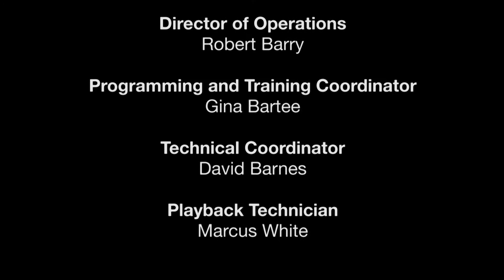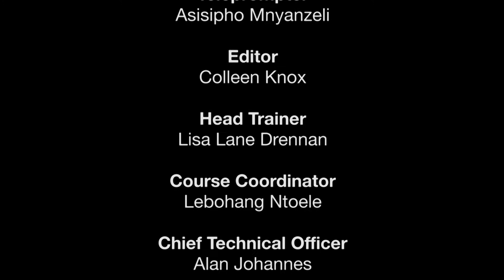HIGHER EDUCATION TODAY - Women's and Gender Studies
HIGHER EDUCATION TODAY -- Women's and Gender Studies -- Guest: Dr. Mary Hames, Director, Gender Equity Unit, University of the Western Cape. Your connection to contemporary issues, people, and institutions involved in the world of higher education. This segment of HIGHER EDUCATION TODAY thanks to UDC-TV and UCT TV; host is educational consultant and author Steven Roy Goodman.